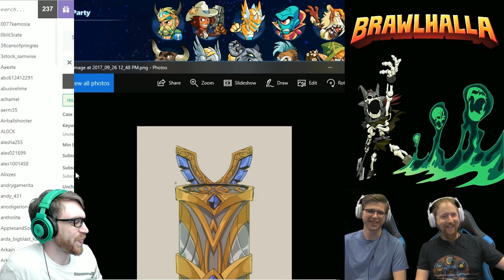NEW LEGEND REVEAL! Corsair - Cannons & Sword • Brawlhalla Gameplay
FAQ:
- I Play Brawlhalla with an Xbox One controller via USB to my     desktop.
- I record with xSplit.
- Mic: Blue Yeti
- Headphones: Razer
- Keyboard: Razer BlackWidow Chroma
- Mouse: Razer Naga
- I Live Stream on YouTube instead of Twitch because it's just easier for notifying all of my subscribers that I'm LIVE! If Twitch ever fixes that then I'll switch over gladly!

Computer:
Intel Core i7 4ghz
16gb ram
SSD+HDDs

It's a free chatting app for gamers. It is the best way to communicate with me! I am always on it. Here is the link! Come join! There are rooms for Brawlhalla mentorship, other game chat, and you get a direct line of communication with me and others! :)

About Brawlhalla

Brawlhalla is currently in open beta and is free to play and will be launching on the PS4.

Brawlhalla swag shop!!!